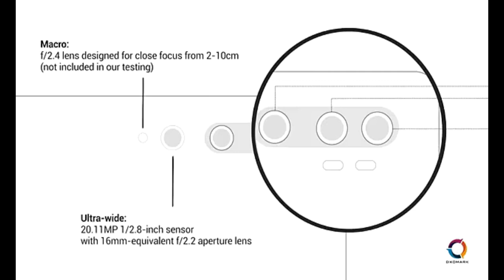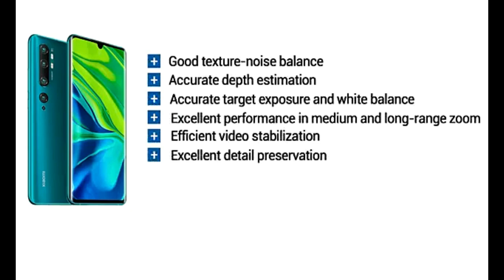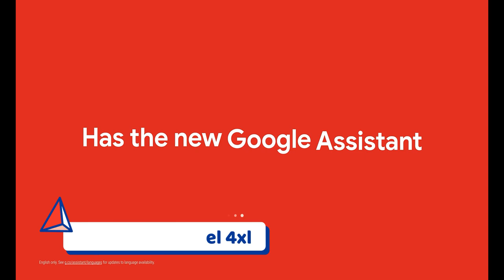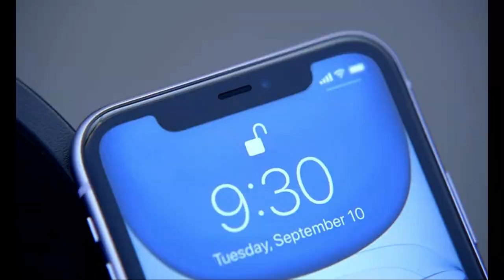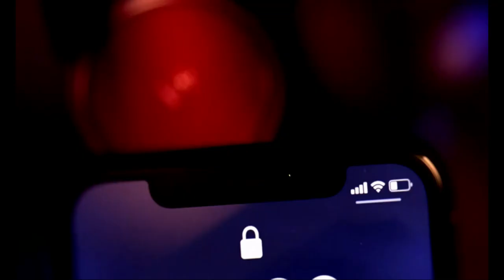n_seen Top 5 Best phone in USA 2020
Top 5 Best phone in USA 2020
1)  iPhone 11
Amazon Price (Paid Link)
Aliexpress Price

2) Google Pixel 4 XL
Aliexpress Price

3)  OnePlus 7T Pro
Aliexpress Price

4) Huawei P30 Pro- $806.65
Aliexpress Price

5) Mi Note 10 pro- $509.00